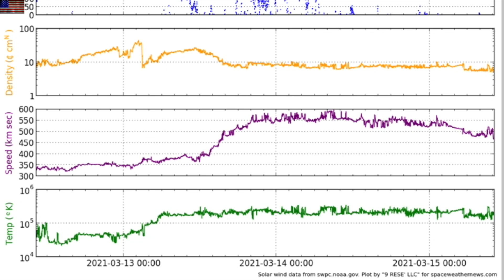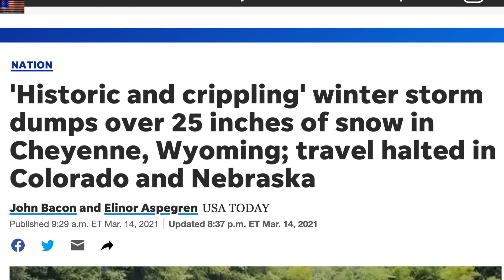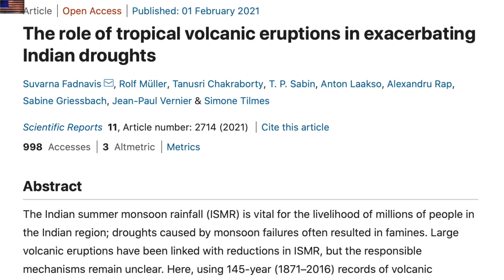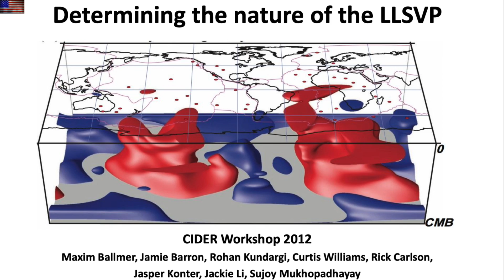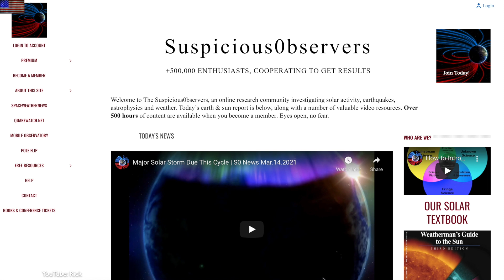Magnetic Shift, Earth Skeleton, Earthquake/Volcano Watch | S0 News Mar.15.2021